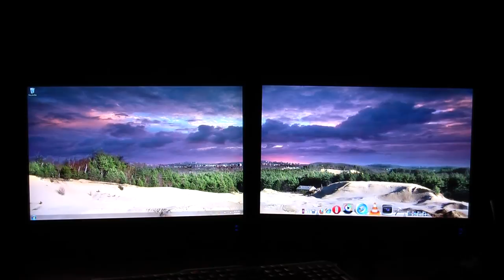Dream Aquarium On Dual 22's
Dream Aquarium v1.234 on dual Samsung 2253BW monitors using DVI interfaces.